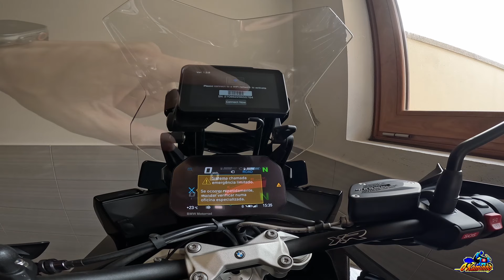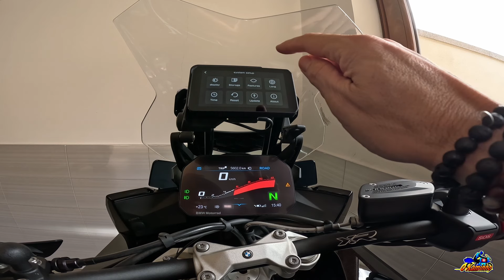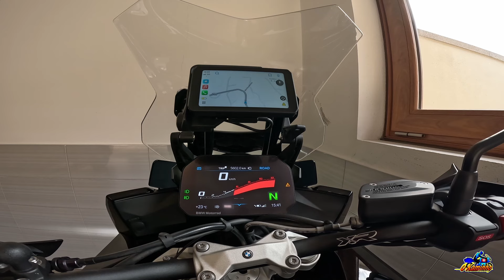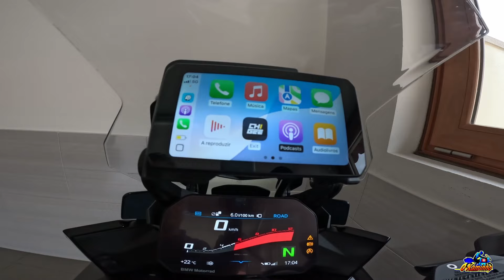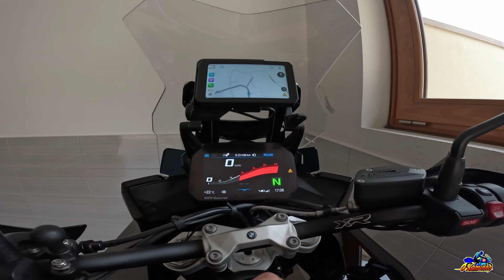AIO 5 para a BMW. UNBOXING e INSTALAÇÃO 💯🔝📼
BEM VINDOS AO KAMINHO ✌️❤️

O Kaminho é um canal de youtube direcionado para o para a segurança e conforto nas duas rodas. Nos conteúdos dos vídeos, para além do motovlog clássico, encontrarás dicas sobre segurança rodoviária, equipamentos, tais como comparativos, reviews de capacetes, casacos, luvas e outros, e alguns testes drives de motas, com opiniões na ótica do utilizador, no sentido de te ajudar a tirar algumas dúvidas.

Aos domingos à noite, em horário nobre temos ainda diretos com convidados muito especiais que nos vêm enriquecer com a sua experiência dos mais variados quadrantes do nosso quotidiano.

Muito obrigado pelo apoio, e VAMOS A ISSO

NCNOKAMINHO

facebook do Kaminho

instagram do Kaminho

PARCEIROS OFICIAIS

Equipamento audiovisual

Equipamento motard

CAPACETES

Shoei Neotec 2 Matte blue

HJC RPHA 90 S CARBON

Airoh Commander blue matt

CALÇAS

BOTAS

BMW Motorrad (Sapatilhas KNITLITE?

LUVAS

INVERNO

VERÃO

Produtor da INTRO do Kaminho

 / insightaudiovisuais

Infraction-Adrenaline